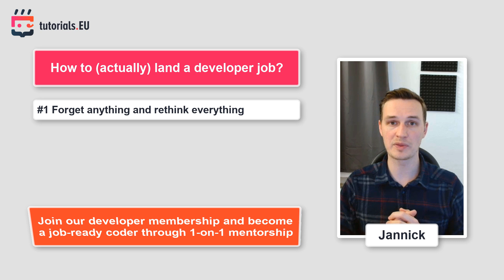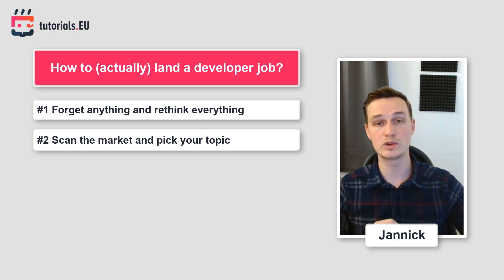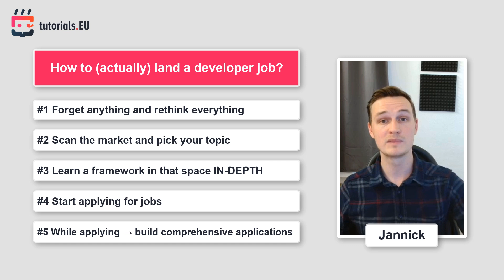Do THIS to land a developer job - How to switch careers and get hired as a programmer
If you want to land your first developer position, watch this video to learn the five steps you must take to finally secure your first developer job.

Oh, and if you need help, join our developer mentorship. We'll turn you into a job-ready developer in no time—no worries!